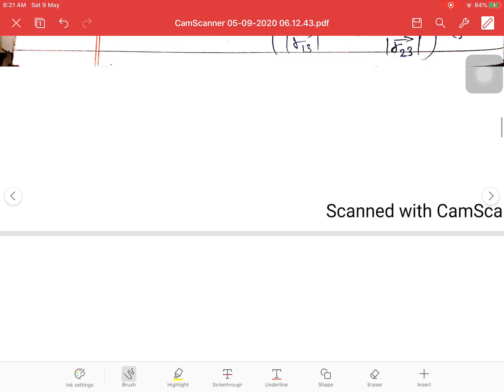RBSE Physics 12th Hindi Medium, chapter:-3,विद्युत विभव, आवेशों के निकाय के कारण स्थितिज ऊर्जा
Explanations
आवेशों के निकाय के कारण विद्युत स्थितिज ऊर्जा